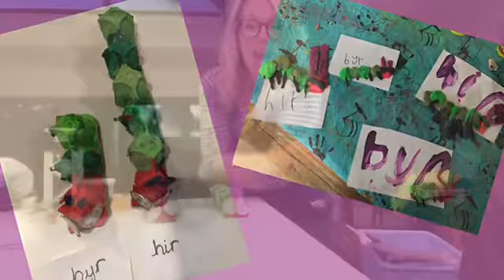Hir a byr / Long and Short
Gweithgaredd er mwyn creu lindys hir a byr a wedyn eu mesur gan ddefnyddio blociau.

Activity to make a long and short caterpillar and then to measure them using blocks.